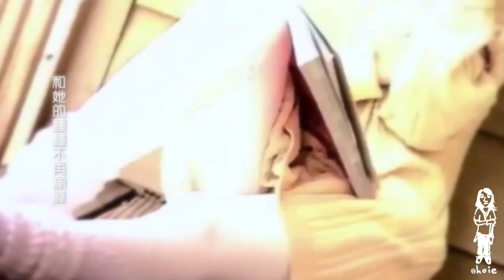陳慧嫻《七分愛情三分騙》MV (1992) [自製]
陳慧嫻《七分愛情三分騙》MV (1992)
作詞：雨言｜作曲／編曲：盧東尼
收錄於1992年3月26日推出大碟《歸來吧》

曾也相信　坦率方可有愛戀
純潔的愛情　永不會忍受欺騙
怎麼終於到今天　還要共你熱戀
寧願躲開真相　莫說穿

知多一點　心也多千百轉 (心裡祇得更酸)
我與你的愛　更混亂 (怎麼算)
願將我隱瞞　和她的種種不再願聽
而聽到種種不要遇見

誰也知道　彼此都有缺點
原來世間愛情　三分總是欺騙
如果真心可有七分　愛著你就算冒險
仍然願意准許你來瞞騙

七分　是你愛情　三分　你欺騙
Oh 不要是騙我七分　留下這三分給我哭
Woo No no no

知多一點　心裡祇得更酸
我與你的愛　怎麼算
願給你隱瞞　和她的種種不再願聽
不要遇見　將我繼續瞞騙